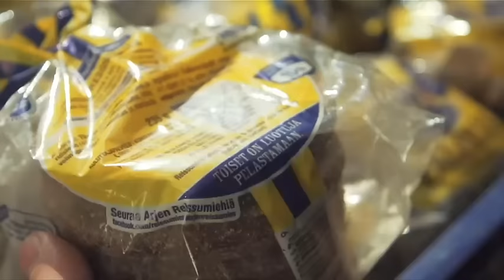Reissumies meets Palomies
Katso mitä tapahtui palolaitoksella.